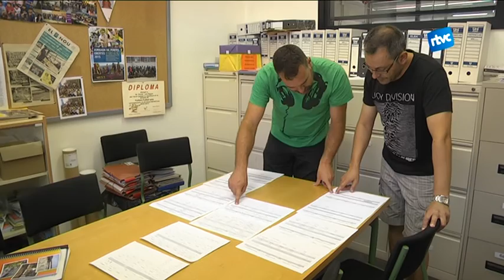La conciliació laboral i familiar, una assignatura pendent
La conciliació laboral i familiar és un camp de batalla des de que als anys 80 el partit comunista italià va posar aquesta qüestió sobre la taula. La discriminació cap a les dones per haver d’assumir tasques en l’àmbit productiu i en el domèstic ha forçat polítiques per pal·liar aquesta situació. Tot i això, encara queda molt camí per recórrer.